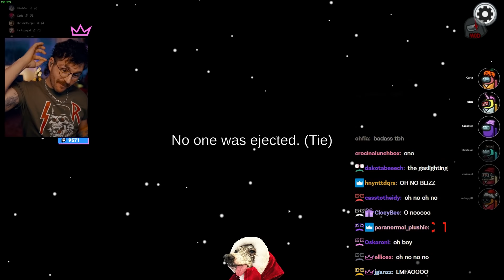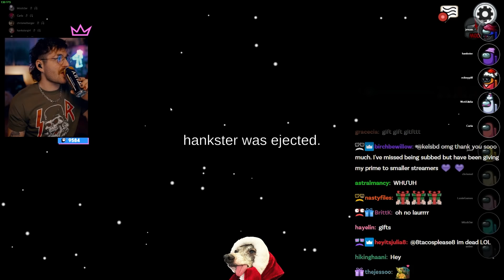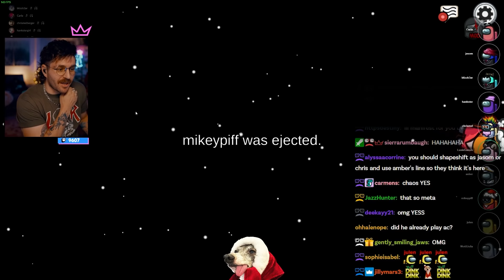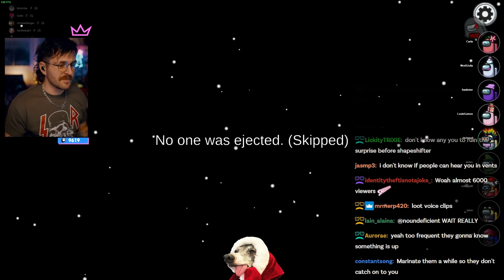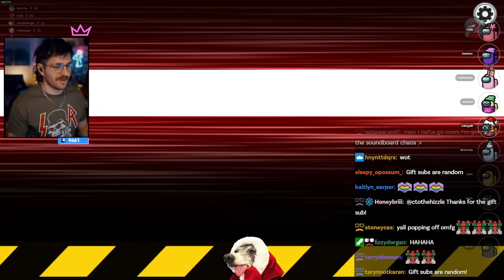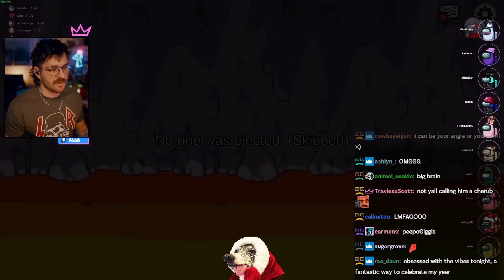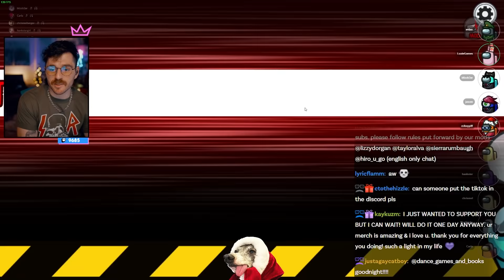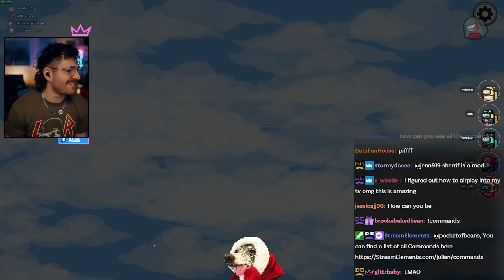Using voice samples in Among Us - Full Games